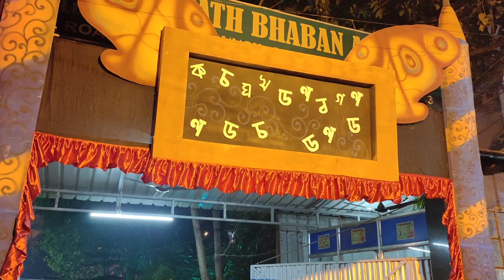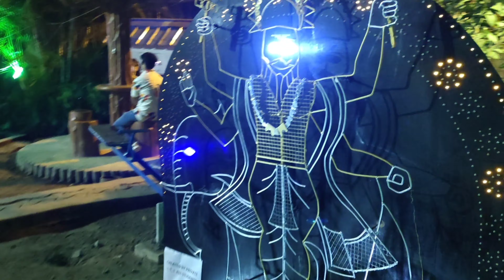মা কালীর দানে আজ মোহর আমার কাছে।।আজ তাই দুজনেরই দিন।।শুভ দীপাবলি সবাই কে।।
Hi, We are Hanglami poribar. We have focused on our daily Lifestyle, daily needs based on women's lifestyle. It's a Bengali vlog Channel. Being a Bengali, I have preferred to create all my Blogs in Bengali. Therefore, here you will get all the related videos and tips based on daily lifestyle & Hacks, housewife daily routine, Skincare routine, Home remedies for Skincare, Beauty Products review , Travel video and not only that there are lots more for you.